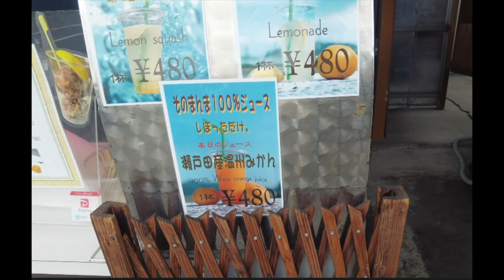先生いざ！しまなみ海道へ行く– 走行編②